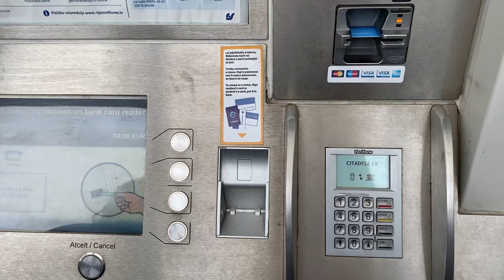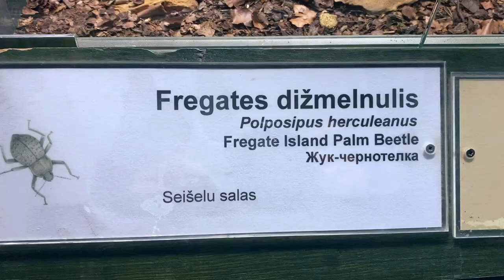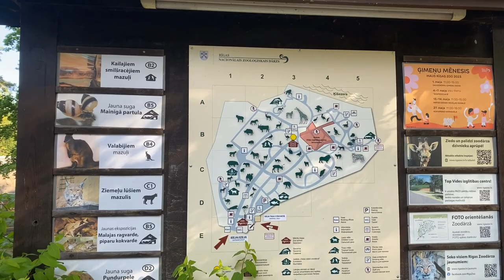Explore Riga Zoo With Me! Visiting Riga in 2023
What is it like to visit Riga Zoo? I was lucky enough to visit this historic collection and explore the city in May 2023. Come along to see the sights of both the zoo and city!

0:00 Journey to Riga, Latvia
0:47 Exploring Riga Zoo
2:42 Old Town Riga
3:11 Bike Renting in Mezaparks Riga
3:40 Exploring Mezapark by Bike
5:13 Paldies, Riga!

Thanks so much to @RigaZOO for the amazing visit!

Channel Art by Laura Jane Cuppage Art